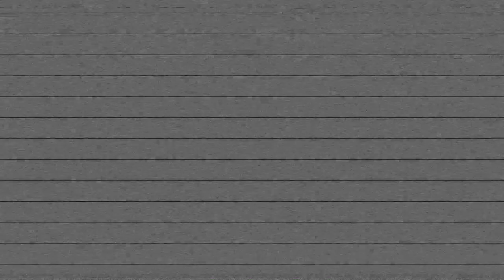【超人X考察】アヅマの正体は戦争の超人説【ChoujinX】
アヅマの超人についてあと何個か考えてるので明日明後日くらいでまた動画にします。
超人Xどんどん面白くなるね〜(￣▽￣)